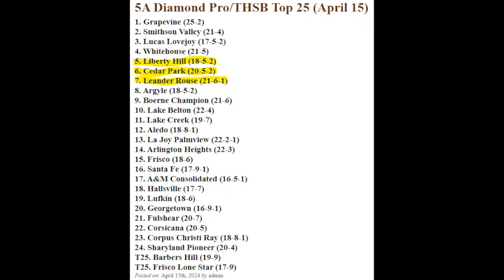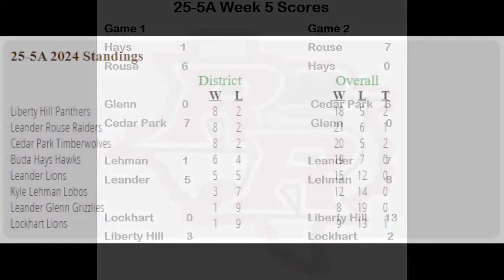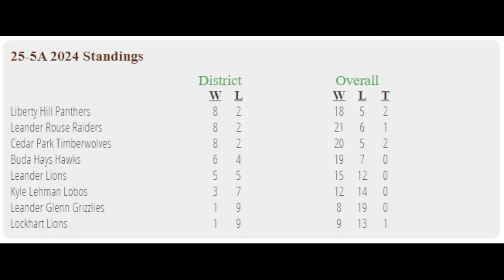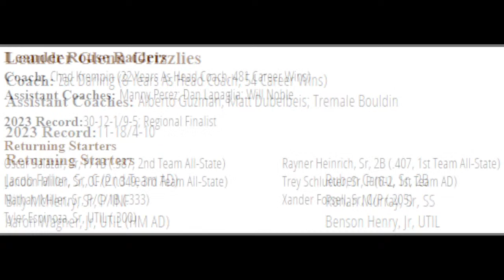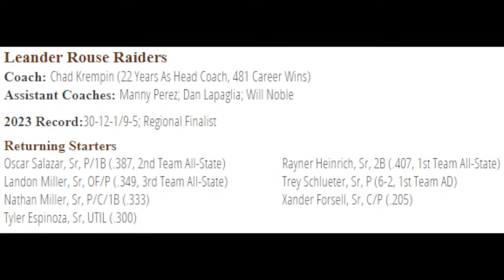High School Baseball - Rouse Raiders vs Glenn Grizzlies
District 25-5A Baseball - Rouse vs Glenn 04/16/2024
Michael Frances - Play by Play
Jonathan Kaspar - Analyst